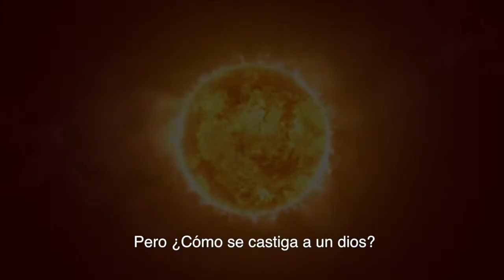Saga Las Pruebas de Apolo de Rick Riordan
Tras enfurecer a Zeus, el dios Apolo es desterrado del Olimpo. Débil y desorientado, aterriza en la ciudad de Nueva York convertido en un chico normal. Sin sus poderes divinos, y sin aparentar sus cuatro mil años de edad, Apolo deberá aprender a sobrevivir en el mundo moderno mientras busca la manera de recuperar la confianza de Zeus.

Pero tiene muchos enemigos entre Dioses, monstruos y mortales a quienes no les interesa que recupere sus poderes y vuelva al Olimpo. Cuando Apolo se ve en apuros, solo le queda un lugar donde acudir: un enclave de semi-dioses modernos conocido como Campamento Mestizo...